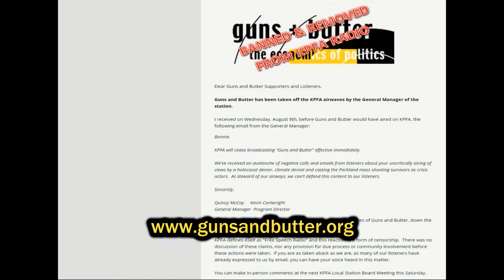Bernie Rauch - KPFA Censors Guns & Butter Show - NoLiesRadio Report 3/5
This is video clip 3 of 5 from the Aug 18, 2018 public meeting of the KPFA Local Station Board "Public Comments" session in Berkeley, CA. Bernie Rauch is speaking against the censorship of the Guns & Butter Radio show hosted by Bonnie Faulkner for about 17 years.

Guns and Butter has been a popular program on KPFA for about 17 years. It has reached a new and wider international audience on internet radio via NoLiesRadio. Therefore, concern is widespread about the “deep politics” show being censored in the midst of a wave of censorship and loss of civility in these post 9/11 crime times.

Allan Rees of No Lies Radio requested a video report on the Aug 18, 2018 regular public meeting of the KPFA Local Station Board similar to recent reports filed by Vic Sadot from the Free Julian Assange actions at the SF consulates of Ecuador and the UK. Assignment accepted! To report on the Public Comments Session being offered by the Local Station Board.

To understand the current context of the censorship of Guns & Butter Radio, check out the blog linked below. An except is provided here. Start here to get the background to these No Lies Radio reports:

“Guns and Butter Banned and Removed from KPFA Radio” - Posted on August 16, 2018 at the Guns and Butter Blog.

Excerpt: I received on Wednesday, August 8th, before Guns and Butter would have aired on KPFA, the following email from the General Manager”:

Bonnie, KPFA will cease broadcasting “Guns and Butter” effective immediately. We’ve received an avalanche of negative calls and emails from listeners about your uncritically airing of views by a holocaust denier, climate denial and casting the Parkland mass shooting survivors as crisis actors. As steward of our airways, we can’t defend this content to our listeners. Sincerely, Quincy McCoy, General Manager KPFA; Kevin Cartwright, Program Director KPFA

This was followed by the removal of the entire KPFA broadcast archives of Guns and Butter, down the memory hole. KPFA defines itself as "Free Speech Radio" and this reaction is a form of censorship. There was no discussion of these claims, nor any provision for due process or community involvement before these actions were taken. If you are as taken aback as we are, as many of our listeners have already expressed to us by email, you can have your voice heard in this matter. You can make in-person comments at the next KPFA Local Station Board Meeting this Saturday, Aug 18 at 1 pm. Bonnie Faulkner

to get on the email list. We very much appreciate you sharing links to these 6 short video reports on the censorship of Guns and Butter Radio, a pioneering radio station that needs your stalwart support too.